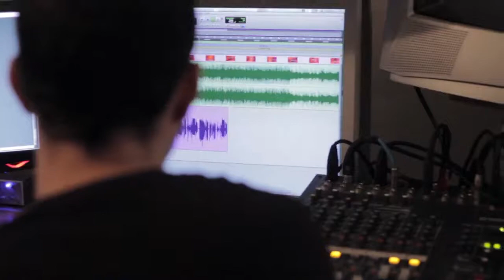Stefany Hernández La vie en Rose